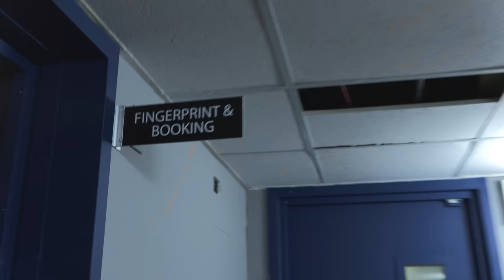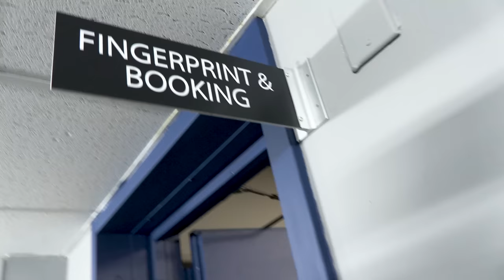She jumped a male inmate!